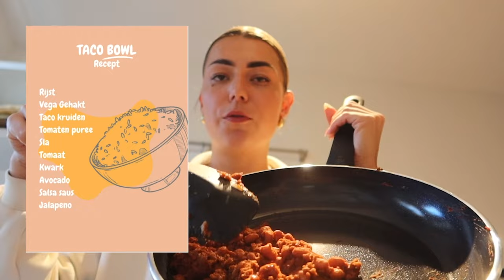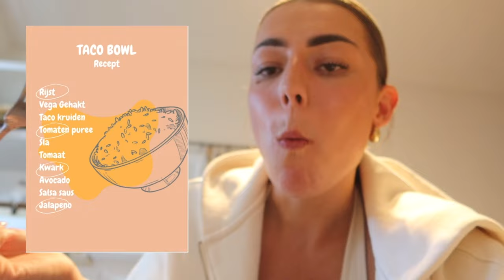DIT KAN NIET WAAR ZIJN... & IETS GROOTS TE VIEREN!! | Sara Verwoerd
Code SARA voor 10% korting

About me ッ
Naam: Sara Verwoerd
Leeftijid: 23
Camera: Canon G7X mark II

Heyhey!